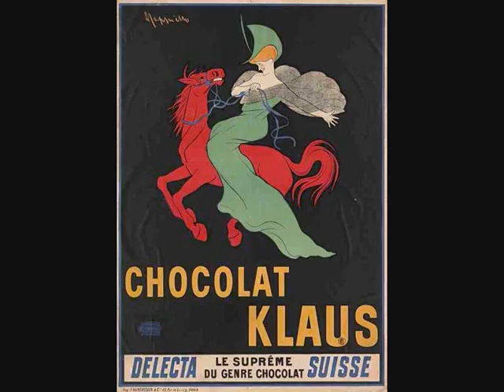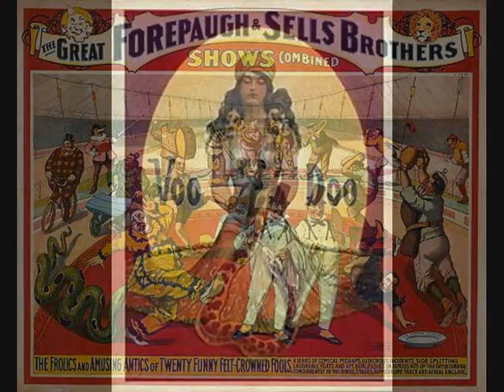Александр Вертинский - Пикколо Бамбино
Вечерело. Пели вьюги.
   Хоронили Магдалину,
   Цирковую балерину.
   Провожали две подруги,
   Две подруги - акробатки.
   Шел и клоун. Плакал клоун,
   Закрывал лицо перчаткой.

   Он был другом Магдалины,
   Только другом, не мужчиной,
   Чистил ей трико бензином.
   И смеялась Магдалина:
   "Ну какой же ты мужчина?
   Ты чудак, ты пахнешь псиной!"
   Бедный piccolo bambino...

   На кладбище снег был чище,
   Голубее городского.
   Вот зарыли Магдалину,
   Цирковую балерину,
   И ушли от смерти снова...

   Вечерело. Город ник.
   В темной сумеречной тени.
   Поднял клоун воротник
   И, упавши на колени,
   Вдруг завыл в тоске звериной.

   Он любил... Он был мужчиной,
   Он не знал, что даже розы
   От мороза пахнут псиной.
   Бедный piccolo bambino!